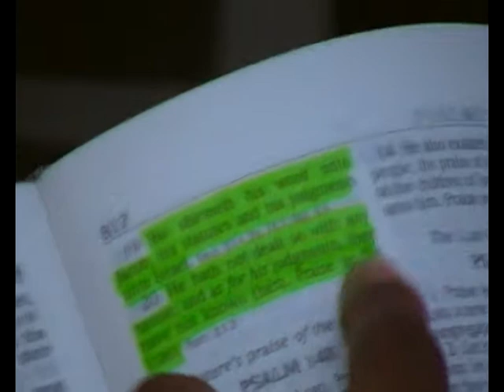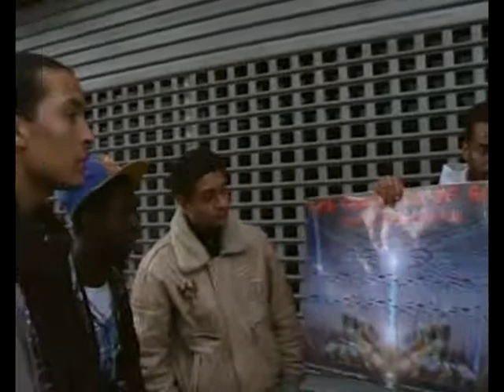Preach the word; be instant in season, out of season; PT 11